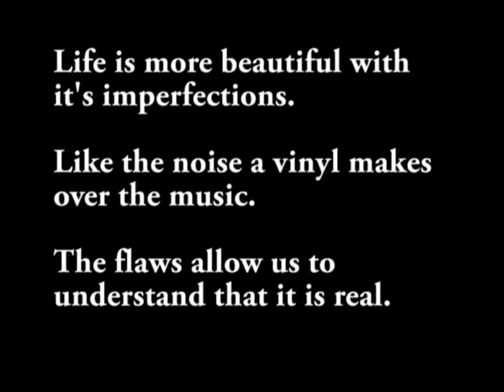To Live With No Regrets - Part One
This film was left and unedited for nearly a year after it was filmed, after discovering that the DV tapes that it had been filmed on were damaged. As a consequence the audio was just broken and the video too had faults. However, after a couple of tries of rescuring I found what I needed.

After watching and reading about numerous Jean-Luc Godard films I realised that the film was still worthwhile, and it was possible to even use the faults to enhance it. The idea is too use the damaged film to bring to attention the very fact that this is a film, and not reality. But also I wanted to show that all life is damaged, that nobody is perfect, and that it is the very lack of perfection that makes people interesting and beautiful.

I understand that this film may not be appreciated be many, that is not my intention, and it is a film I am very proud of. It is meant to be an uplifting film, although it may not seem like it. I hope you can enjoy my damaged little film now that I have finally finished it.